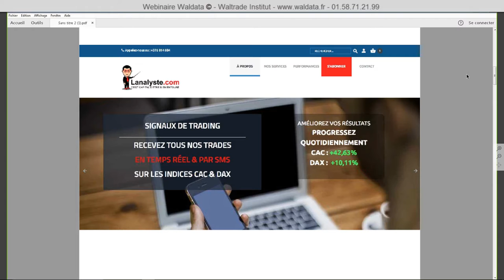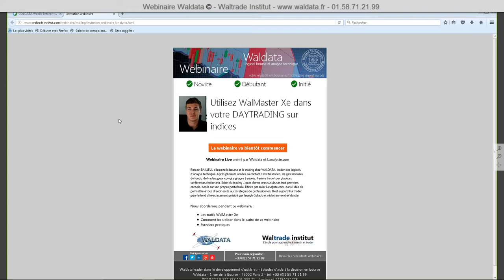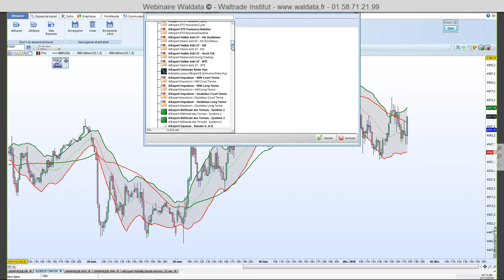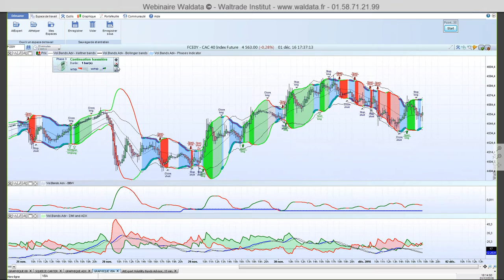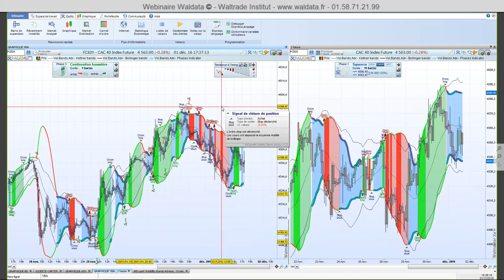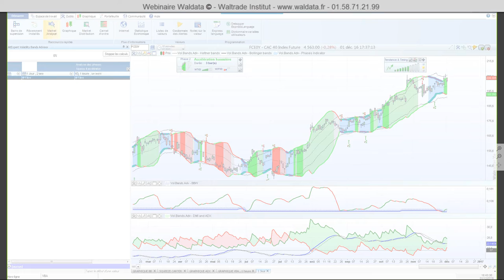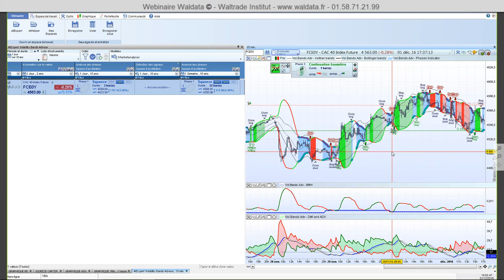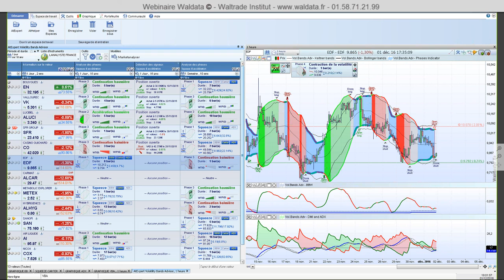La volatilité et les bandes de Bollinger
Utilisez WalMaster Xe dans votre DAYTRADING sur indices